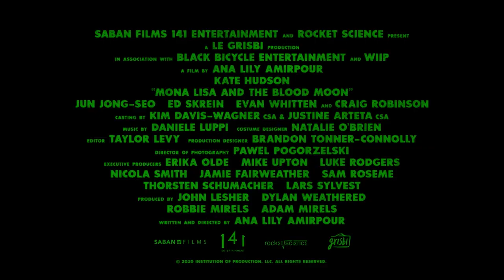Mona Lisa and the Blood Moon Trailer #1 (2022)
Check out the new Trailer for Mona Lisa and the Blood Moon starring Jeon Jong-seo & Kate Hudson!

Starring: Kate Hudson, Jun Jong Seo, Ed Skrein, Evan Whitten and Craig Robinson
Director: Ana Lily Amirpour
Synopsis: Kate Hudson and Jun Jong Seo star in this mind-bending thriller from visionary director Ana Lily Amirpour (A Girl Walks Home Alone At Night). When a struggling single-mother (Hudson) befriends a mysterious mental institute escapee with supernatural powers (Jong Seo), she sees a lucrative opportunity to make some fast cash. But when they draw the attention of a detective (Craig Robinson), their luck starts to run out as the cops close in on their crime-spree.